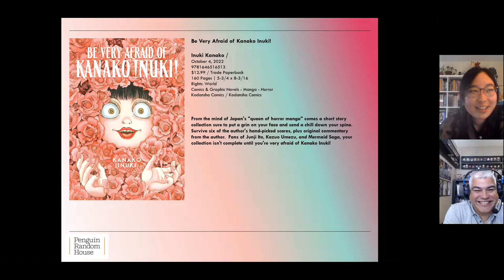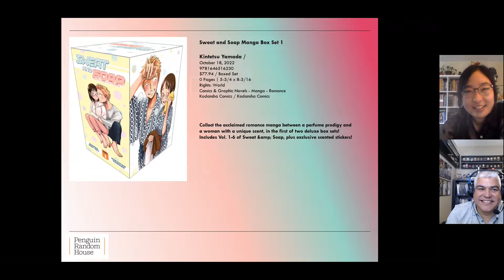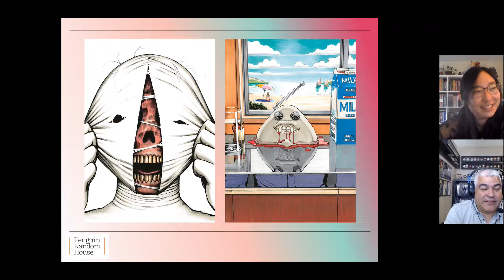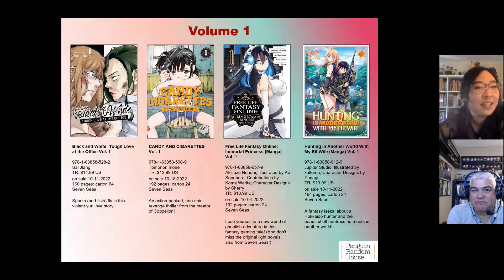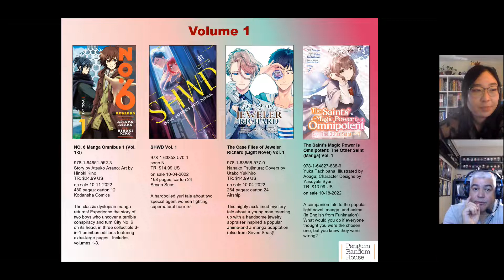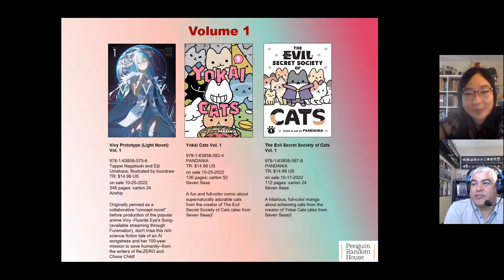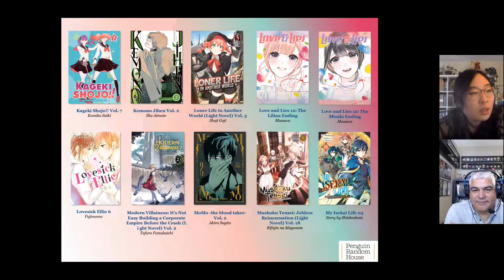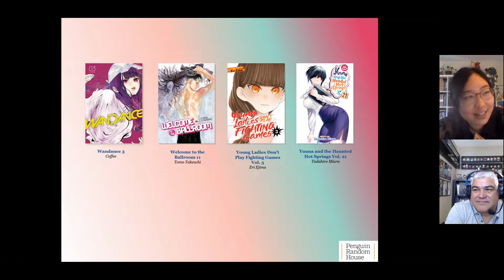PRH International New Manga for October 2022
Hector Torres and Ji Lee from Penguin Random House go over the list of New Manga Releases for the month of October 2022.

Copy this link on your browser to see the full list on Edelweiss:

Titles included are from publishers PRH International can sell from Kodansha, Kodansha US/Vertical, Seven Seas, Square Enix and Dark Horse. We didn't include titles where sale rights are restricted to USA and Canada only. But a few titles might have restrictions in some countries. Contact your sales rep with any questions of for more details about each title and their rights.